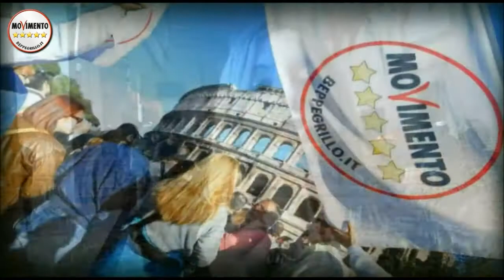Roberta Lombardi (M5S Parlamento). No alla SvendoPoly Romana! Vi aspettiamo